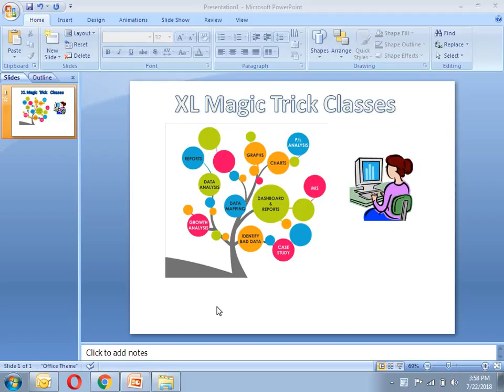जल्दी Join करें Power Point from Basic Level